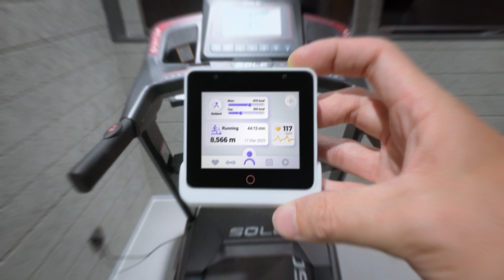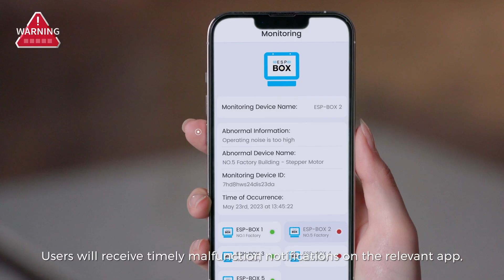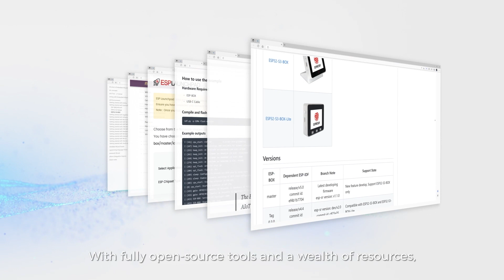ESP32-S3-BOX-3: The Next-generation Open-Source AIoT Kit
ESP32-S3-BOX-3 is a fully open-source AIoT development kit based on the powerful ESP32-S3 AI SoC. It’s designed to revolutionize the field of traditional development boards and we expect it to soon be established as a next-generation development tool. BOX-3 comes packed with a rich set of assemblies, empowering developers to easily customize and expand its functionality with Espressif's trusted software solutions such as ESP-SR, ESP RainMaker, and Matter.

Whether you're a professional engineer, maker, hobbyist, educator, or student, the ESP32-S3-BOX-3 is the ultimate choice for prototyping new projects or building complex IoT systems!

Unleashing the Power of OpenAI and ESP-BOX: A Guide to Combining ChatGPT with Espressif SoCs

Resources:
Use Espressif’s online firmware flashing platform ESP Launchpad for fast performance with a single
With the LVGL graphics library and SquareLine Studio's intuitive drag-and-drop interface, users can quickly implement the GUI development. See LVGL demo.
Implement private Cloud-based remote control and phone control via ESP RainMaker.
Remotely monitor and debug your devices and via the ESP Insights dashboard.
Build Matter-over-Wi-Fi/Thread end-devices, Thread border routers, Matter gateways with ESP Matter Solution.
Use the IDF Component Manager to easily integrate the BOX-related components into your projects.